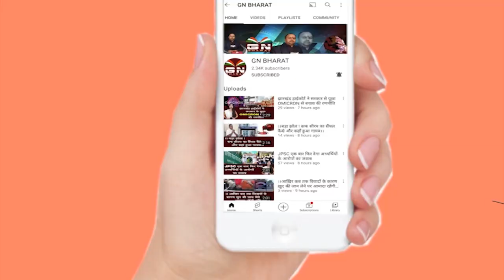Gumla || राज्य में बालू के लिए मचा हाहाकार, सरकार बालू उठाव को लेकर नहीं बना सकी ठोस नीति